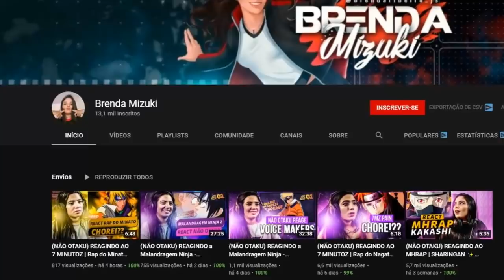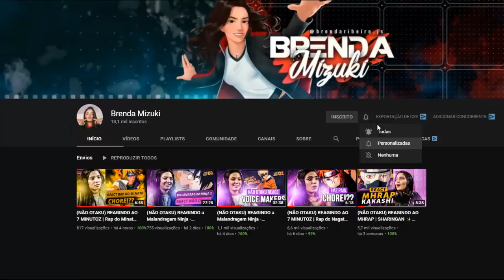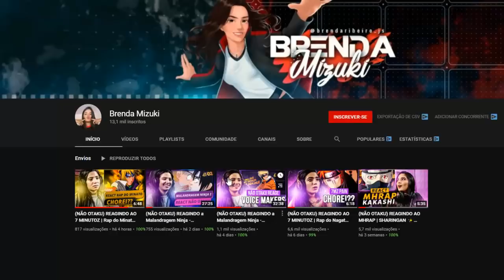Goku MOSTRA Sua Ultima Transformação que Supera WHIS, BILLS e DAISHINKAN | Dragon Ball Hakai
► Anime Abordado: Dragon Ball Super / Dragon Ball Z / Dragon Ball GT

Narrador: Gustavo Santos
Editor: Diogo Edits!